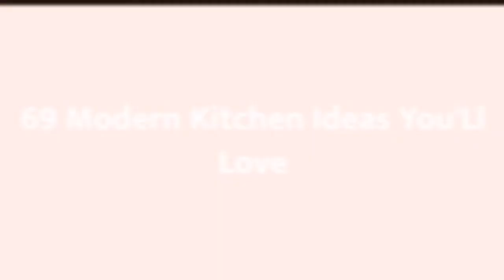75 Modern Kitchen Design Ideas You'll Love ⭐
Browse photos of modern kitchen designs. Discover inspiration for your minimalist kitchen remodel or upgrade with ideas for storage, organization, layout and decor.

0:00:00 - Intro
0:00:12 - Modern Kitchen Design Ideas You'll Love: Inspirations 1 to 25
0:03:22 - Modern Kitchen Design Ideas You'll Love: Inspirations 26 to 50
0:06:44 - Modern Kitchen Design Ideas You'll Love: Inspirations 51 to 75

Hey hello!